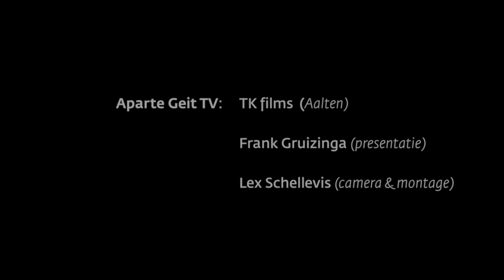Zwarte Cross - vrijdag 22 juli 2016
Beleef met Aparte Geit de bijzondere sfeer van de Zwarte Cross in deze hete reportage van vrijdag!
Met muziek van oa My Baby, Rapha Pico, Typhoon, Fratsen en Kensington.